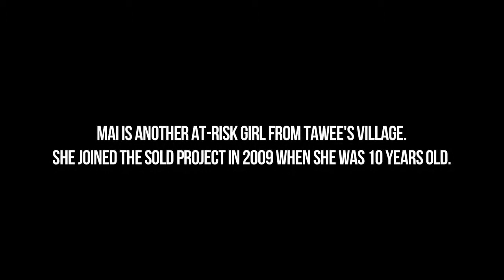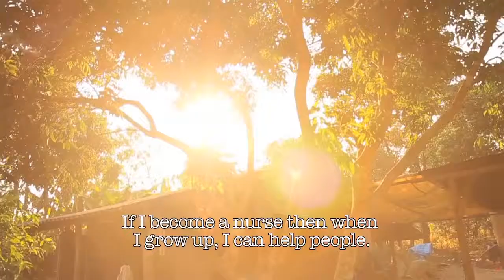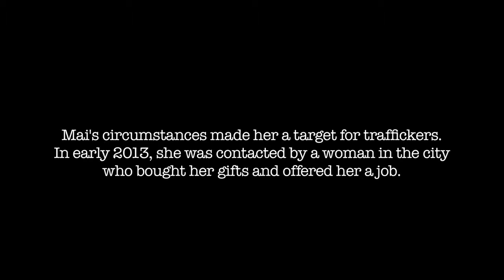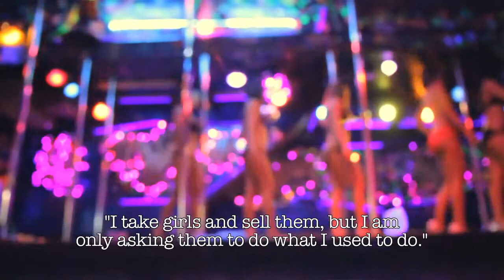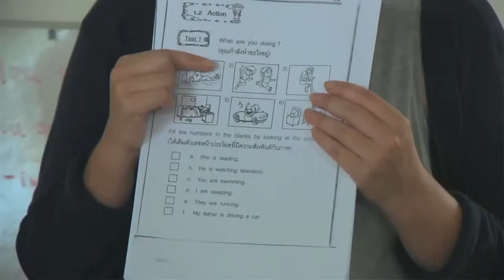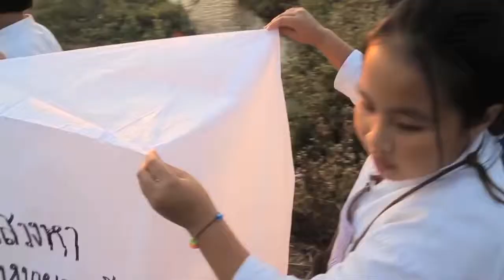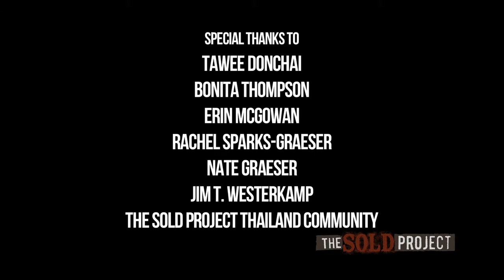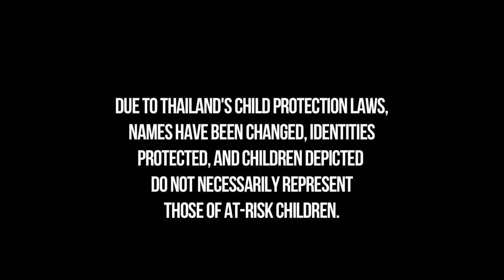The SOLD Project: Five Years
Five Years celebrates the power of education to change the life of a child at-risk. When Mai is solicited by a trafficker to enter the sex trade, we see the influence that education and positive mentorship can have to empower a girl to achieve her dreams.
We invite you to join us to help stop sex trafficking before it begins. Stand 4 Freedom by giving $4 per week to provide an at-risk child with after-school programs, mentorship, awareness and education, and help us put an end to child prostitution in Thailand.

PRODUCED BY:
Rachel Goble

EXECUTIVE PRODUCERS:
Goble Family Foundation
Gregg and Emily Nelson
Mark and Cathy Zoradi
Cameron Wellborn-Wilson and Jeff Wilson
G-Technology

DIRECTED BY:
Jedd Goble

CINEMATOGRAPHY BY:
Jedd Goble
Bobby Bailey
David Serota
Brandon Lippard

EDITED BY:
Jedd Goble

MOTION GRAPHICS BY:
Jim T. Westerkamp

SPECIAL THANKS TO:
Tawee Donchai
Bonita Thompson
Erin McGowan
Rachel Sparks-Graeser
Nate Graeser
The SOLD Project Thailand Community